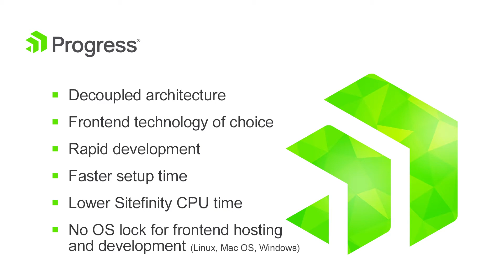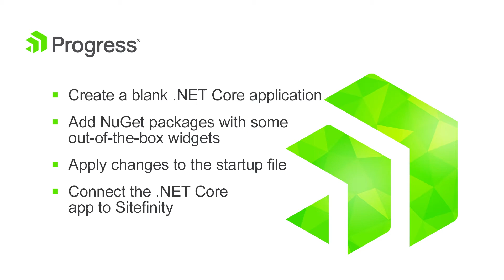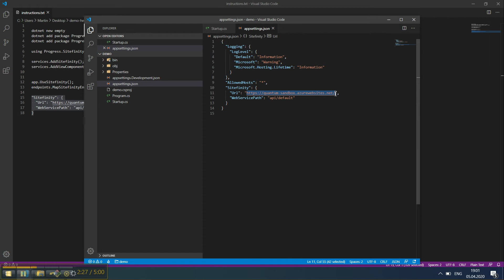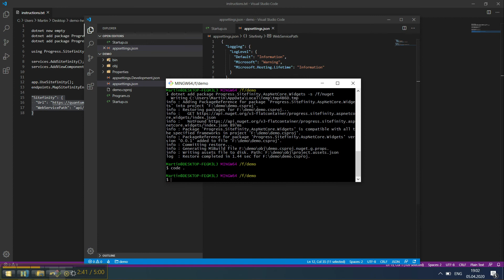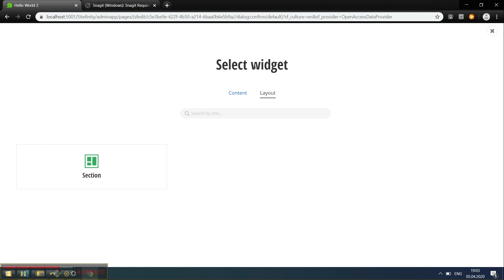How to Set Up a.NET Core Application to Work with Sitefinity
Sitefinity comes with a .Net Core renderer right out of the box. A separate presentation application handling the page HTML has a number of benefits. Sitefinity’s decoupled architecture lets you use multiple renderers in a frontend technology of your choice.